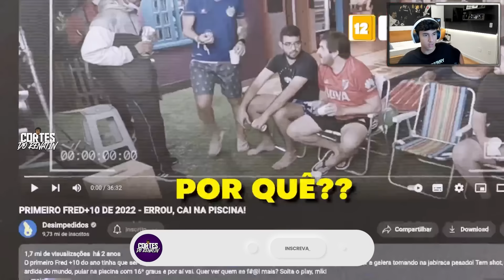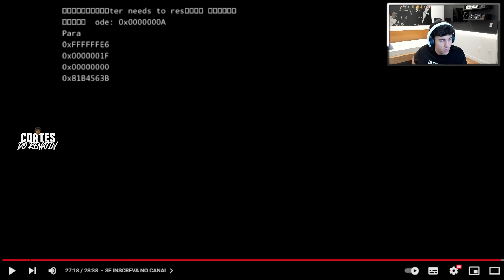REACT DO RENATINHO: @desimpedidos PERDEU, CAI NA PISCINA! - QUEM SABE MAIS?